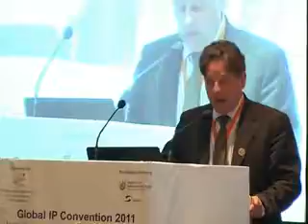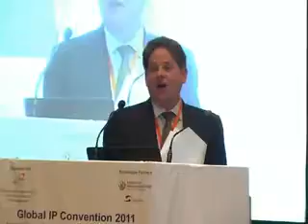MR.Robart L Stoll (Part 1) at GIPC 2011,Bangalore,India